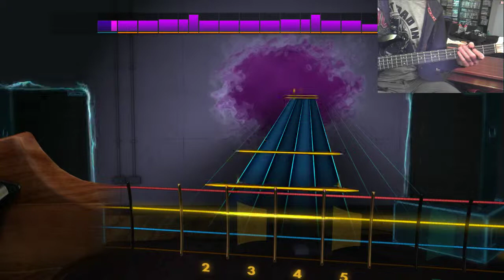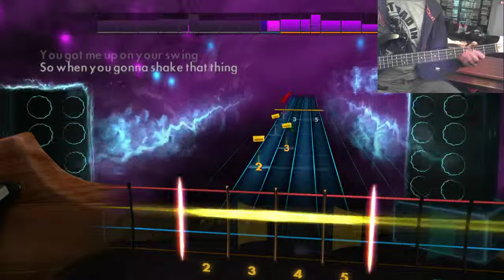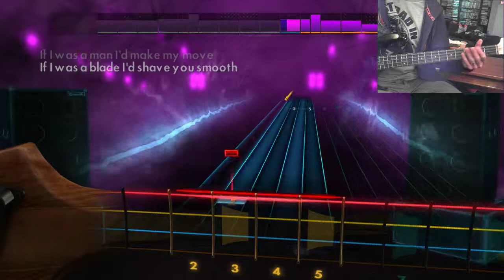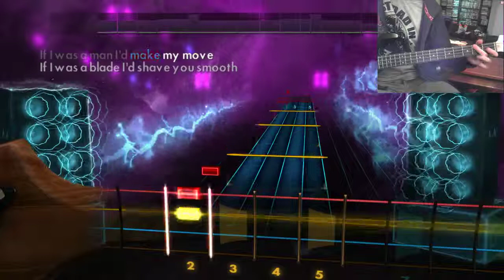Grace Potter & The Nocturnals - Paris Ooh La La - Bass Guitar Rocksmith2014 2019 06 04